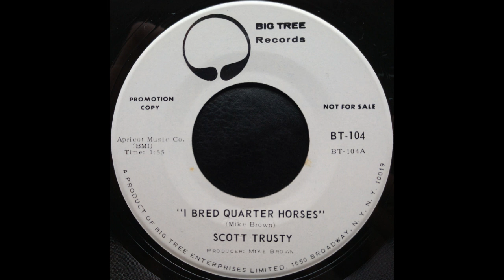Scott Trusty - I Bred Quarter Horses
I'm back from Vacation. Here's one hell of a country rock song. It's about horse sperm breeding and horse racing out on the field or in town. If you ladies and gentlemen want me to upload the instrumental version (the b side) feel free to request one. Peace and Love 😁❤✌🎶☮🐎🐴